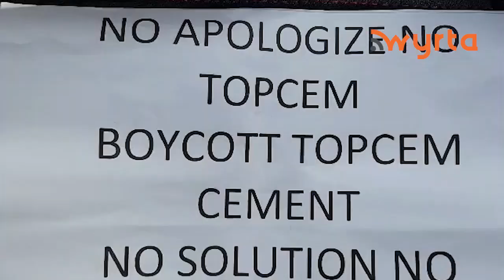Sa ha West Jaiñtia lai khang ka HITO wow dai u thied ya i khyndaw-bilat ka Topcem